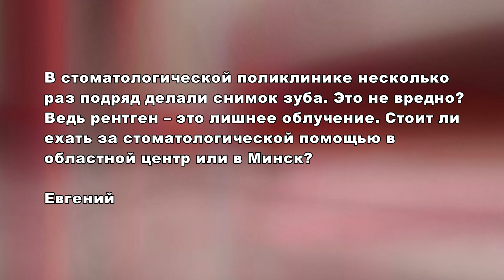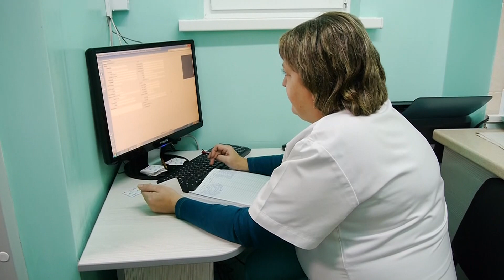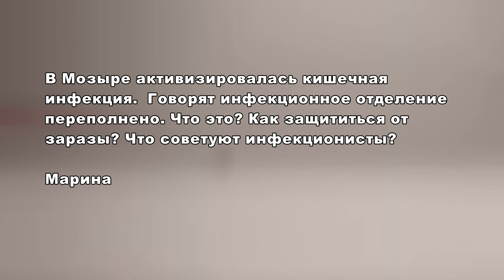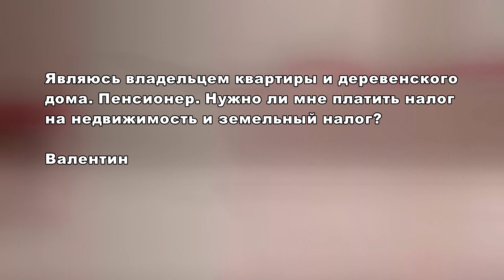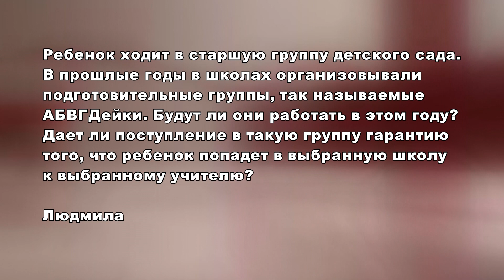Частный интерес 12 11 2016